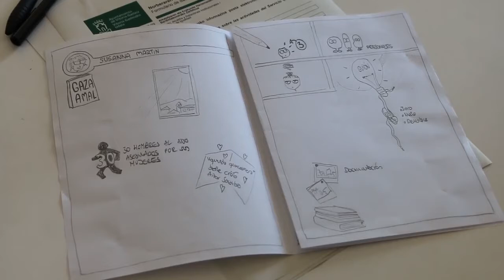Laburpena/Resumen: Taller de cómic social "Viñetas para mover mundos"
Susanna Martínek komiki-egilea, ilustratzailea eta irakaslea da. 'Munduak mugitzeko binetak' komik sozialari buruzko lantegia eman zuen, Gasteizko Emakumeen Berdintasunerako eta Jabekuntzarako Eskolan (2016ko urrian).
Susanna Martín es autora de cómics, ilustradora y docente. Impartió el taller de cómic social 'Viñetas para mover mundos', en la Escuela para la Igualdad y el Empoderamiento de las Mujeres en Vitoria-Gasteiz (octubre de 2016).